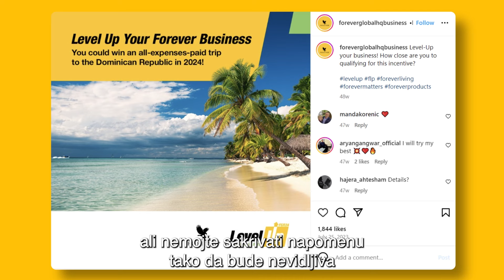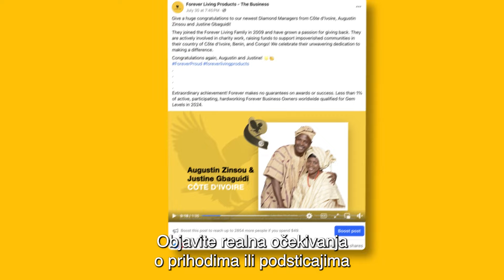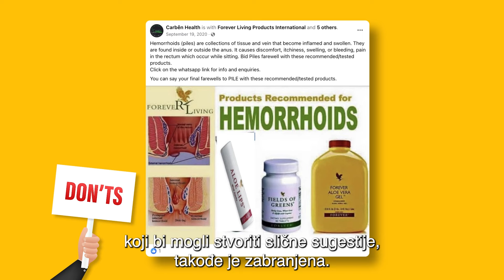Usklađenost na društvenim mrežama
Pogledajte ovaj važan video 🎞 i saznajte smernice o tome šta je dozvoljeno, a šta nije prilikom objavljivanja sadržaja o Foreveru na društvenim mrežama. 📲